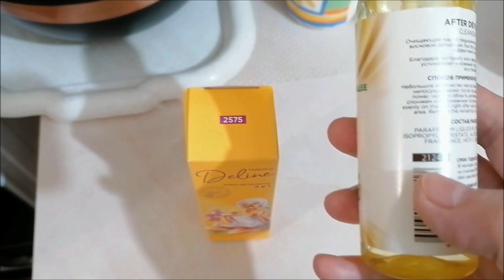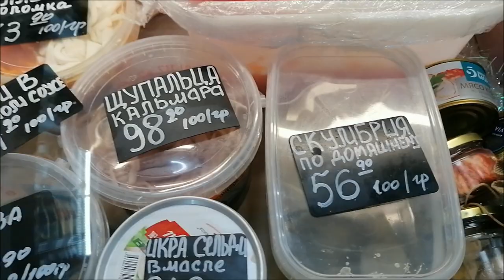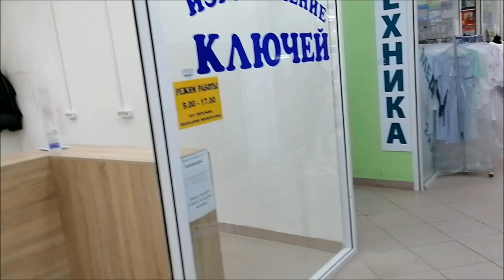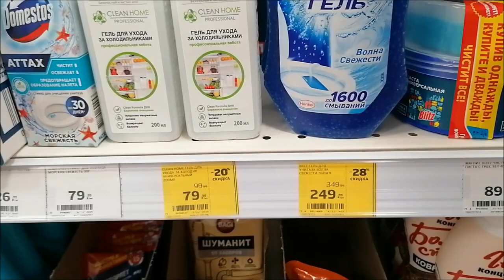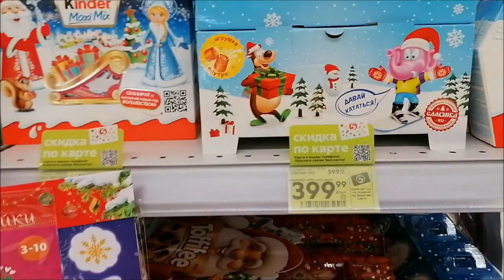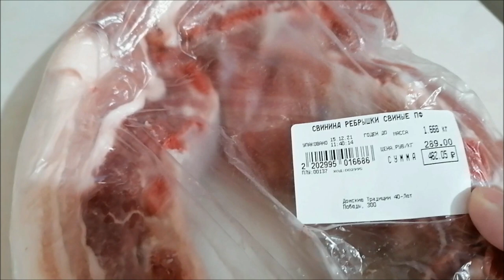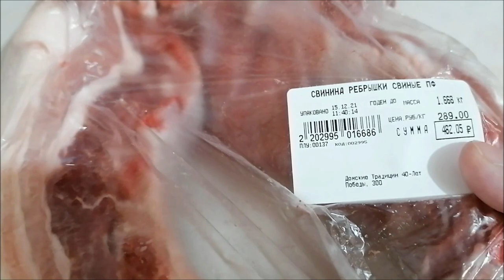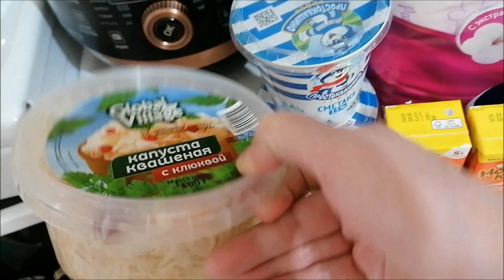Тестирую носочки-пилинг/ Прогулка по магазинам, покупки/ Влог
Тестирую, носочки-пилинг, депиляция усиков, прогулка по магазинам, покупки, продукты, цены, в Ростове-на-Дону, влог.